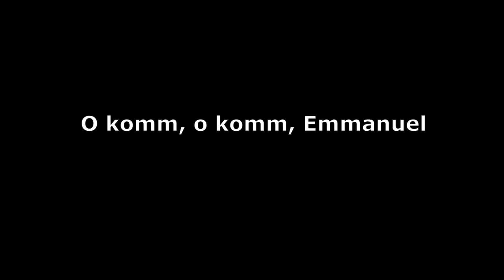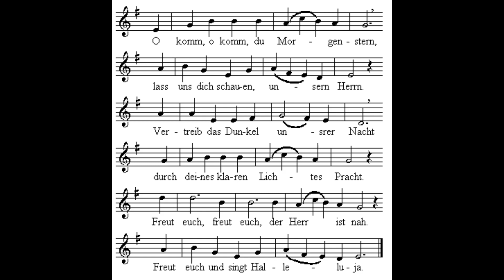»O komm, o komm, Emmanuel« — Maximilian Pöllner improvisiert an der Jann-Orgel von Sankt Josef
Teil 3 unserer Reihe mit Improvisationen zum 40. Weihejubiläum der Jann-Orgel von Sankt Josef, Memmingen.
I Meditation - 0:00
II Agitato - 3:53

Maximilian Pöllner, Orgel